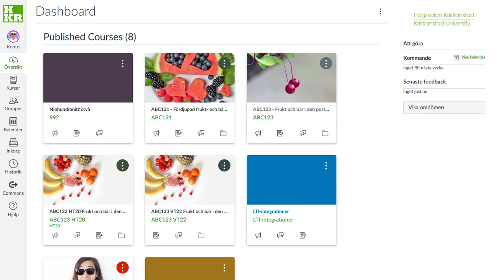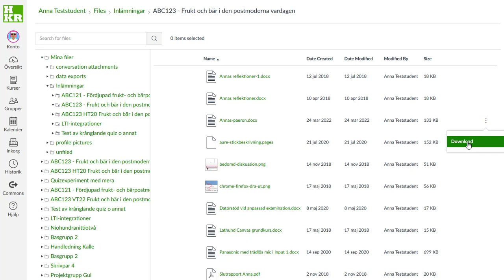Ladda hem egna filer som student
Hur du som är student kan ladda hem dina egna inlämningar från Canvas.